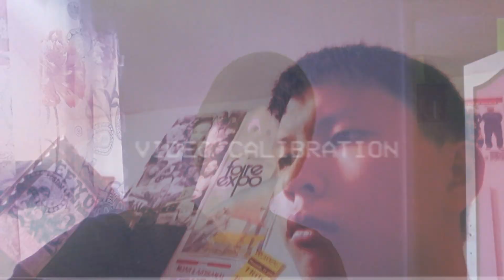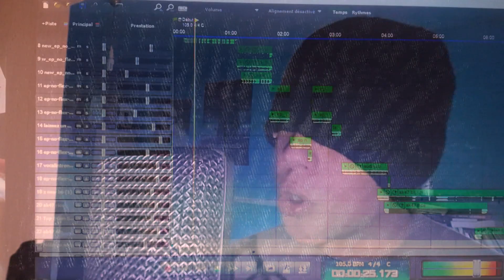MC Rice & DCO - Pas Des Saints (Official Music Video)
Written, Recorded & Performed by MC Rice & DCO
Mixed, Mastered & Edited by MC Rice
Produced by Unknown Instrumentalz
Music Video Filmed by MC Rice & DCO
Music Video Edited by MC Rice